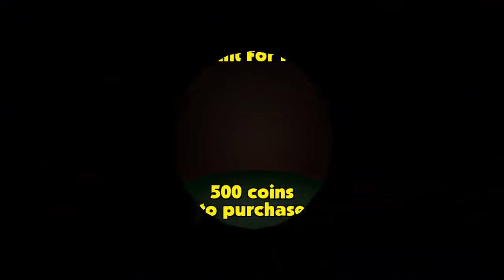NO KOMMENT - The Simpsons: Hit & Run - #10 - 5. szint - Apu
A játék a Radical Entertainment tulajdona.